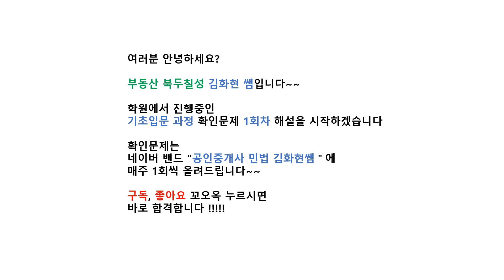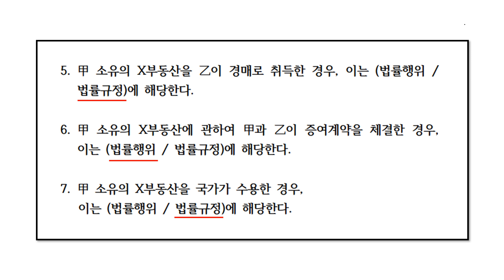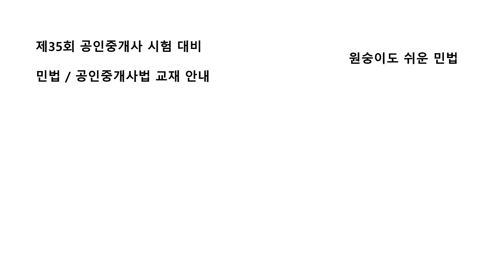주간민법 기초입문과정 제1회